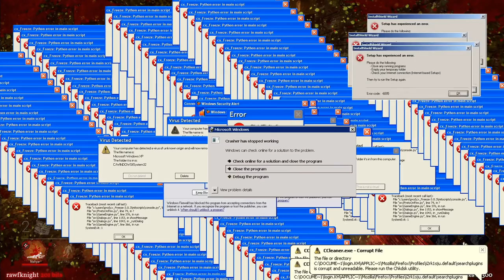Toujours Garder la FOI ● DEAD BY DAYLIGHT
Avec Utip participer chaque jour gratuitement